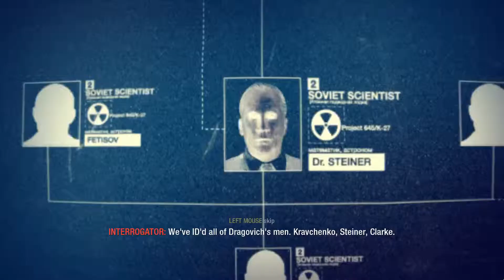Call of Duty Black Ops - PC Gameplay - part 17: Mastermind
The numbers... What do they mean, where are they broadcast from?